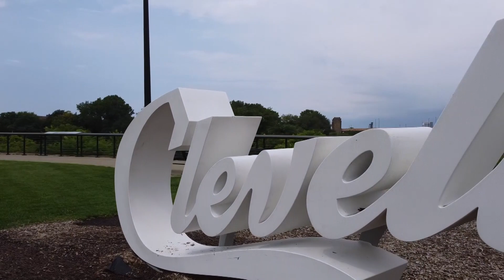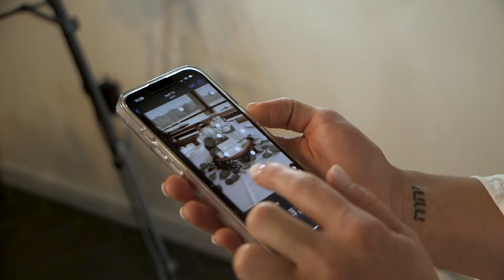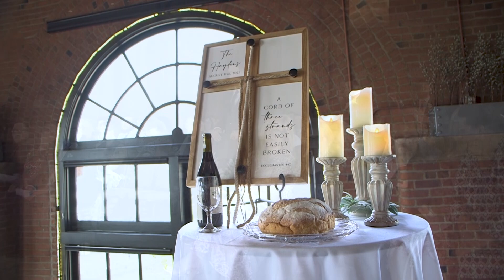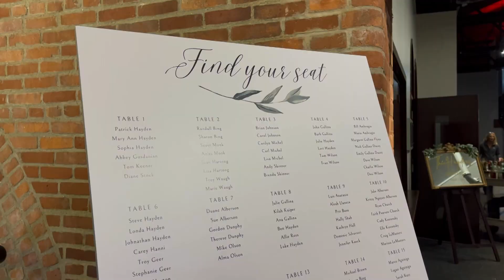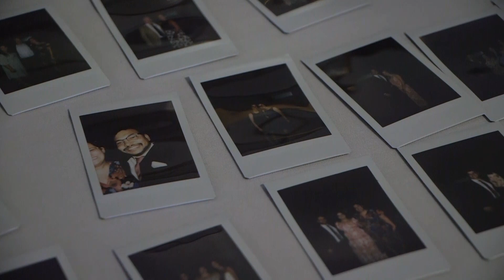Hayden 2023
Noah & Morgan

Windows On The River
Cleveland, Ohio

MB01XFYT3ZGXAEB